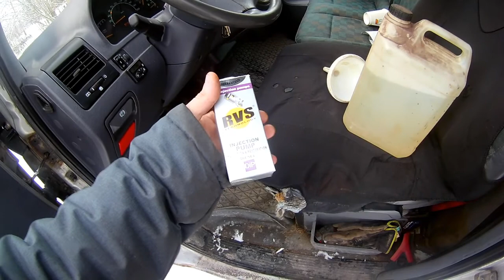Kupla projekti #6 - Koppa kotiin | Beetle project #6 - bring a body home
Pieni katsaus kopan haku päiväänkin.

English subtitles by Juho Jussila